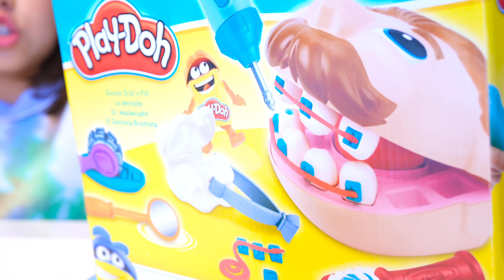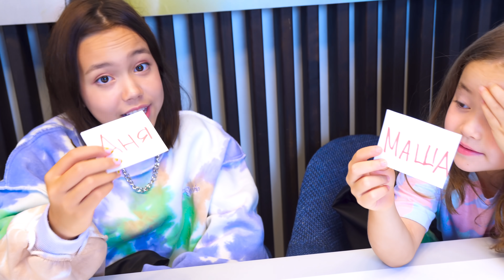МЕНЯЕМСЯ ПОДАРКАМИ К ШКОЛЕ С СЕСТРОЙ! КОМУ ДОСТАЛСЯ ЛУЧШИЙ?/Опять в школу от Анютка Малютка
Сегодня Маша и Аня решили сделать друг другу сюрпризы! Они накупили крутые подарки, спрятали их в черный мешок и устроили челлендж-обмен! Смотрите, что досталось девчонкам!